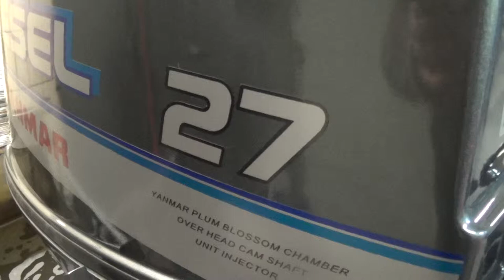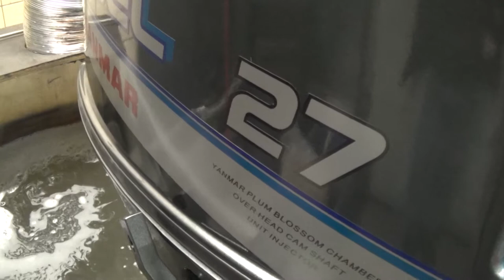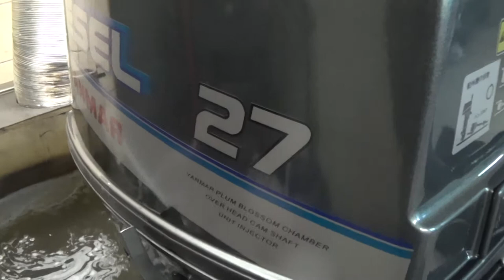YANMAR D27 BalticMachinery JIT 4